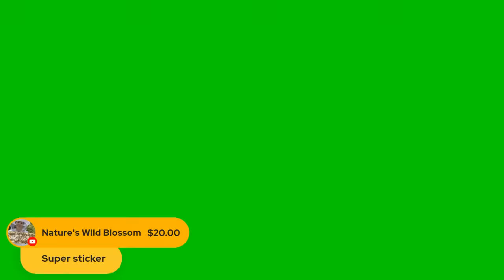Beekeeping | How To Properly Set Up A Beekeeping Business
Beekeeping usually starts out as a hobby but can quickly become a profit making venture, even a small or large business. How much insurance should a beekeeper have? LLC or Sole Proprietor? I'll be joined accountant, and beekeeper,  and tax expert, Tom Koppenhaver to help guide beekeepers in the right direction.

Feeding Your Bees During The Dearth Makes All The Difference In The World For Your Bees. Here's the link to our fall feeding board

BEETEAM6 INFO: CURRENTLY FILLED TO CAPACITY! Thank you.
❤️👍I want to be your personal mentor. My mentoring community, BeeTeam6 is filled to capacity!

Take my online beekeeping course on "GETTING YOUR BEES THROUGH THE WINTER.” Enjoy this online course from the comfort of your home. Save the gas money, and watch my course on your one time, in the privacy of your home. Learn at your own pace! Here's the link:

Hive Tour | The Insider's Guide to Honey Bees